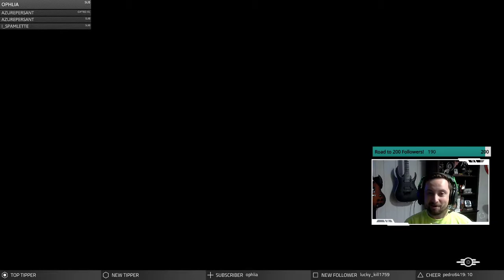I was SO wrong about Paul Pembroke...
Paul Pembroke seemed like a push-over...